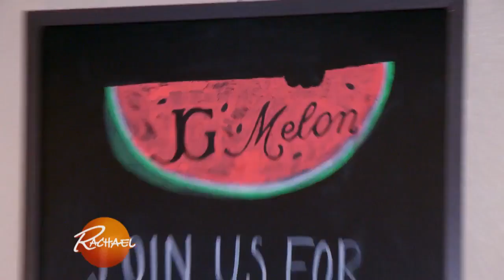3 Expert-Approved NYC Burgers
"Hamburger America" author George Motz takes us on a Big Apple adventure to find 3 of the city's best.